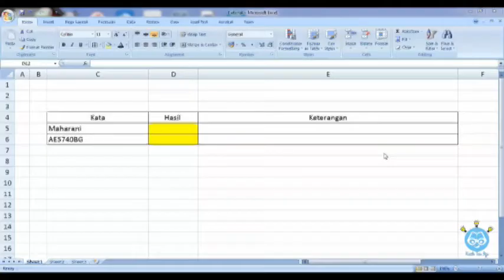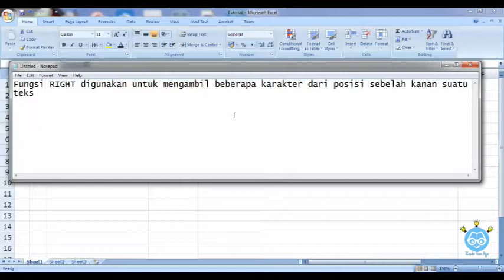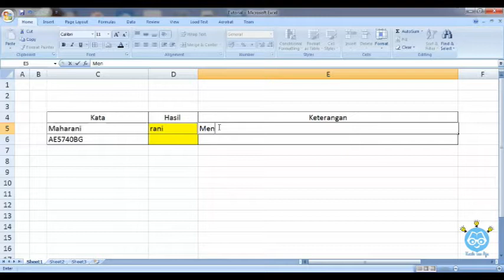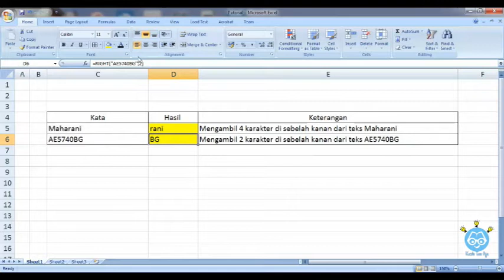Tutorial mudah Fungsi Right pada Microsoft Excel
Microsoft Excel adalah aplikasi pengolah data yang sangat tangguh. Selain dapat mengeksekusi formula Excel yang rumit atau kompleks, Microsoft Excel juga memiliki banyak sekali fungsi (function) untuk mengolah berbagai tipe data.

Rumus RIGHT berfungsi untuk mengambil beberapa karakter text dari data di Microsoft Excel yang dimulai dari kanan.